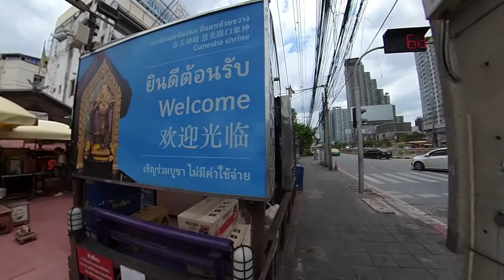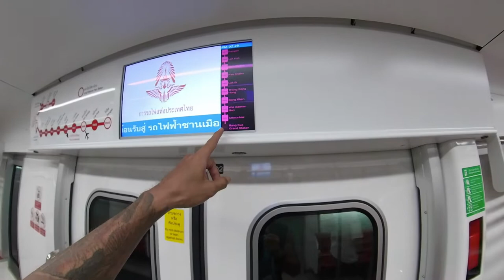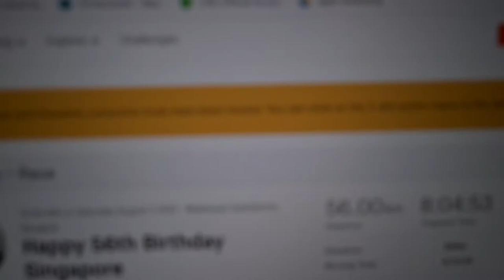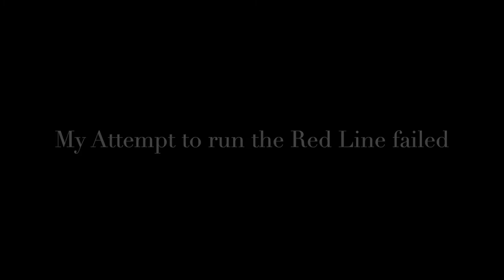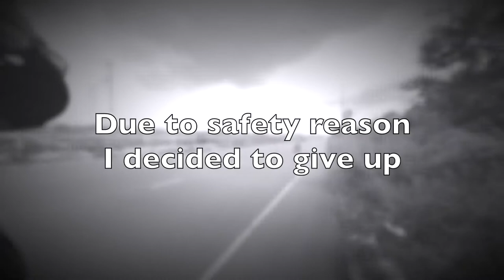Running in Bangkok - My 56km Journey and my failed attempt on the SRT Red Line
As part of Singapore 56th Birthday, I had decided to run/jog/walk at 56km in Bangkok